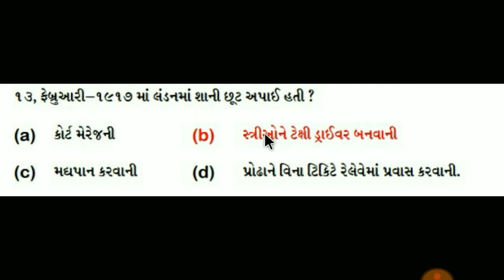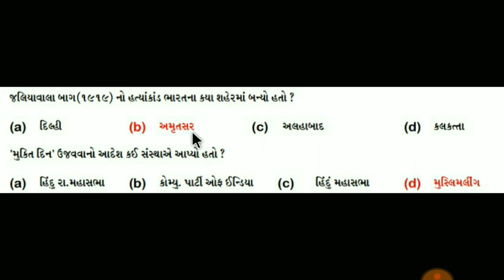Exam strategy gpsc part 10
Exam strategy gpsc
most imp que ans
part 10